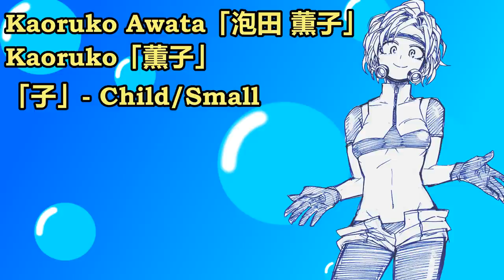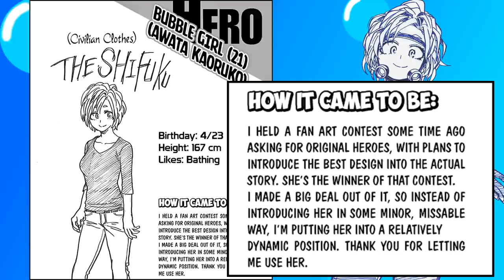The Beauty of Bubble Girl || Kaoruko Awata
Bubble Girl or Kaoruko Awata is a very unique hero for Hero Aca, as she was added in thanks to the results of a fan art contest alongside another hero, Centipeder. And her usage in the story, while minor, was fun to look through and see how helpful she was during the Eight Precepts of Death.